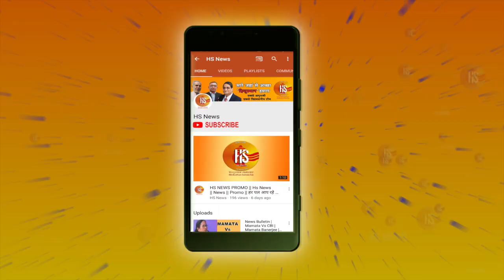Abhinandan Varthaman | IAF वीर Commander अभिनंदन ka Abhinandan Hai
IAF Pilot वीर कमांडर अभिनंदन returns, live updates: Wing Commander Abhinandan returns home to hero's welcome. IAF Commander Abhinandan Varthaman

Indian Air Force (IAF) pilot Abhinandan Varthaman captured by Pakistan after his plane crashed on the other side of LoC while on a mission, steps back on Indian soil.